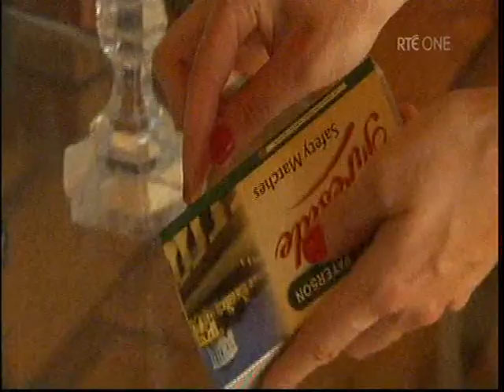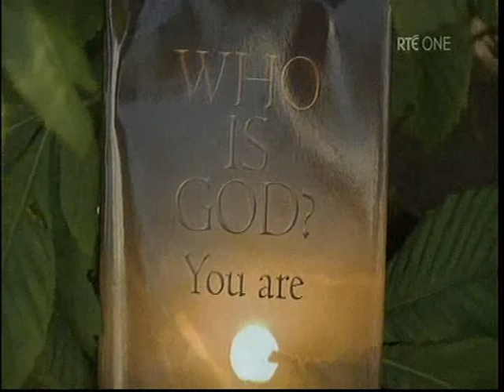Fiona Fay on RTÉ Nationwide television